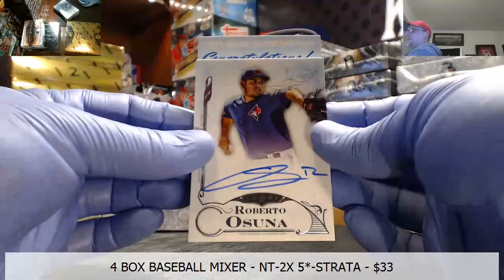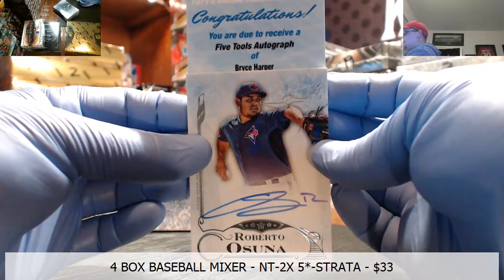My Recording 237